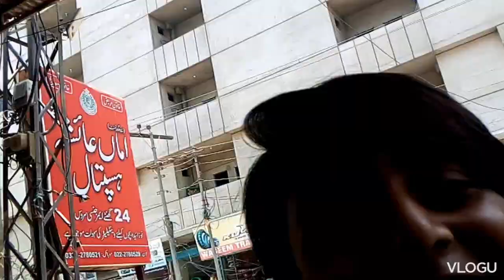Ali Hassan ke Sath mastiya 😘 Ali Hassan ko roladia 😭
Quise solved:
Chhote munne ke
chhote munne ke gane
chhote munne ki kahani
chhote munne ka dance
chhote munne ki tasvir
chhote munne ki poem
chhote munne ki rone ki awaaz
chhote munne ki kahaniyan
chhote munne ki naat
chhote munne ke status
chhote munne ke chutkule
Chhote munne
chhote munne ka song
chhote munne wala cartoon
chhote munne ki cartoon
chhote munne cartoon
chhote munne wala gana
chhote munne bhejo
chhote munne baby
Chhote
chhote bacche
chhote chhote
chhote chhote bhaiyon ke bade
bhaiya
chhote bacchon ke cartoon
chhote bhai bade bhai
chhote bacchon ka dance
chhote bacchon ke gane
chhote bacchon ki poem
chote bad
small
small kids
small baby
small suit
small car toy
small tractor
small cow
small ac
Chhote
chhote bacche
chhote chhote
bhaiya
chote bade